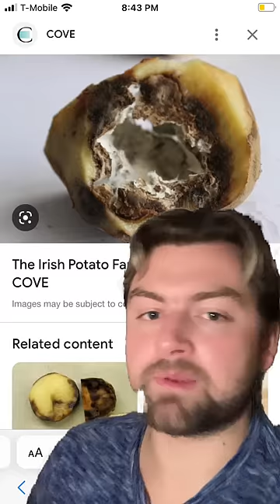Scumbags of history: the Irish potato famine